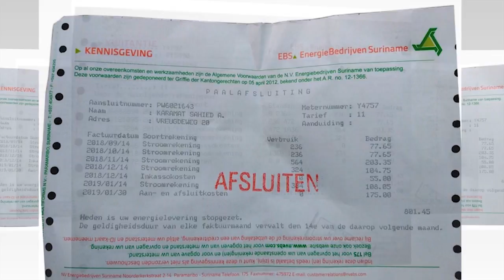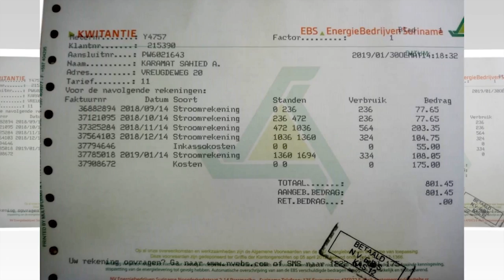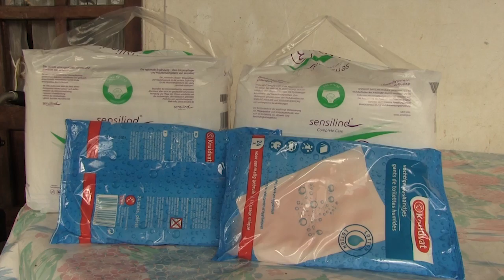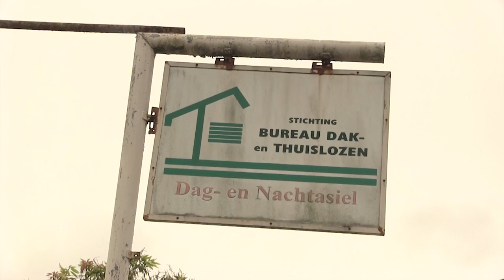1 voor 12 directeur vertelt over de voornemens i.v.b.m. 14 jaar 1 voor 12